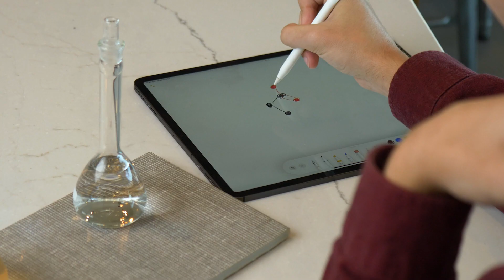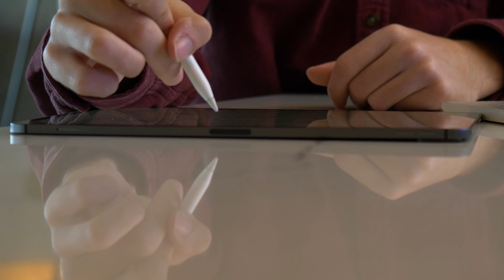Can You Study Science Online?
ASU Online empowers learners to pursue STEM and hard sciences degrees while fulfilling their personal and professional commitments. The curriculum, designed and taught by the university’s distinguished faculty, matches the exceptional quality and academic rigor of on-campus courses. Merging the latest technology with high-level instruction, ASU Online STEM and sciences courses provide immersive lab experiences ranging from digital labs and at-home lab kits to virtual reality and on-campus labs. Learn more about ASU Online STEM and science courses